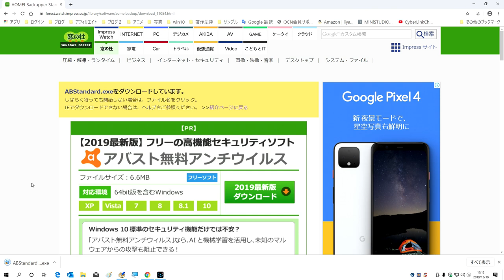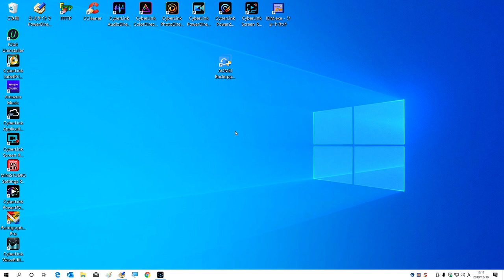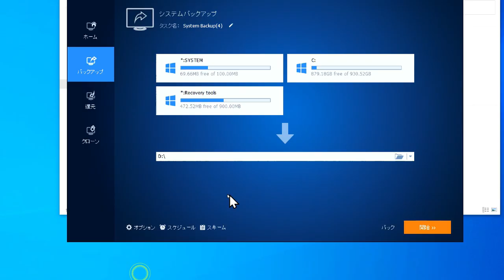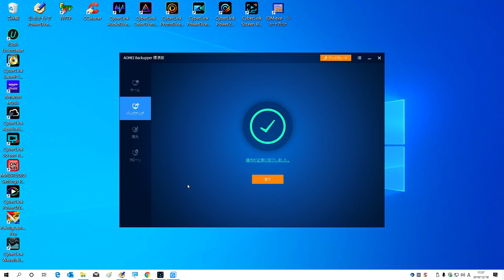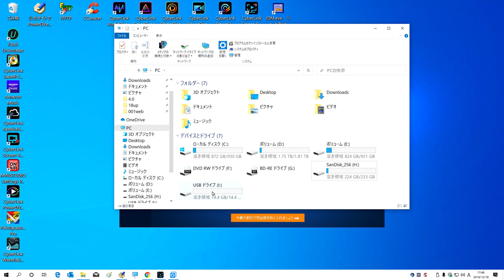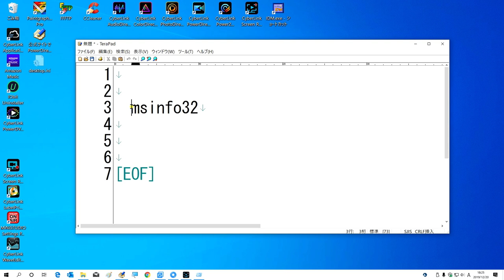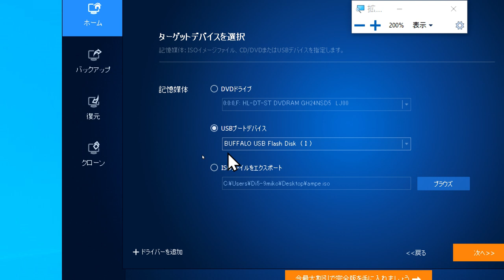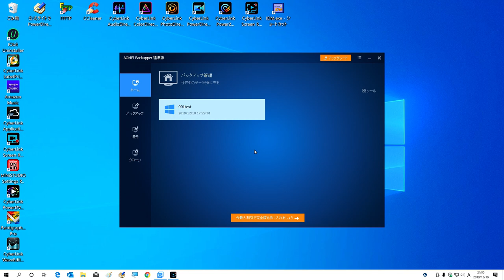システムイメージをバックアップする AOMEI Backupper Standard v5.3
無料のシステムイメージバックアップと起動用USBメモリ作成
説明不足の修正をして再アップしました